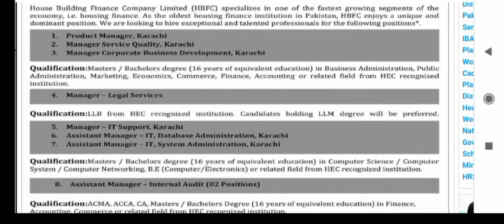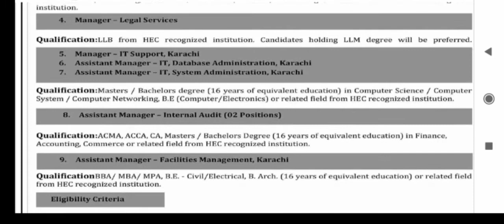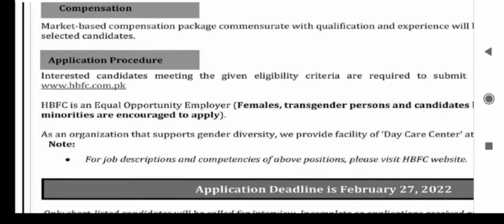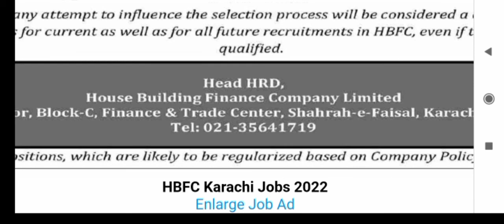HOUSE Building FINANCE COMPANY jobs 2022|HBFC karachi jobs 2022